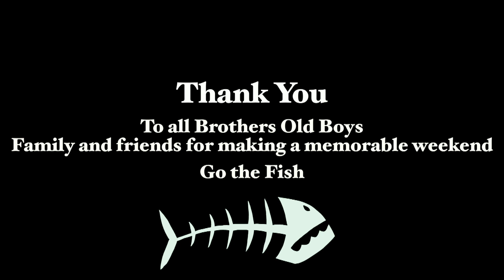2018 Cairns Brothers Rugby League Weekly Wrap #11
Chey Bird presents 2018 Cairns Brothers Rugby League Weekly Wrap #11 from Stan Williams Park post a big weekend of Reunions with plenty of Old Boys in town.